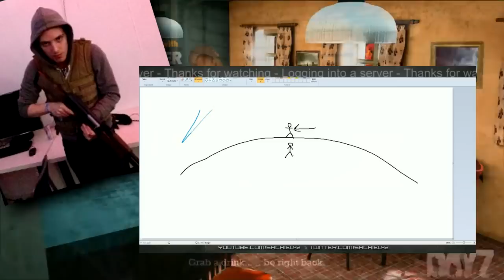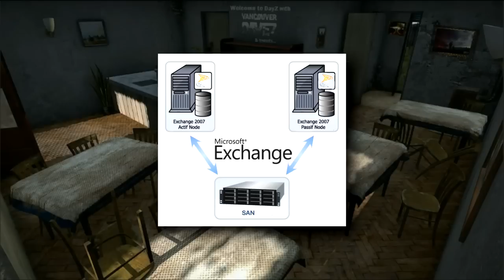DayZ English Lessons No 2 with Mitch Conners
Myself, Wolfpackgaming, Infcted, Sikoras, Alice and 200+ people in the chat room that popped in from the 42nd try to help Mitch Conner understand the English culture.